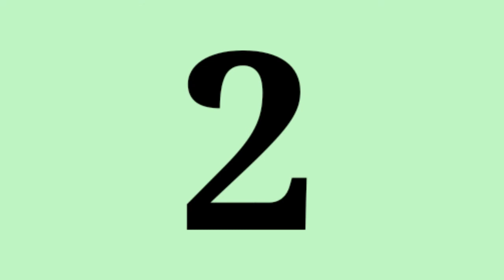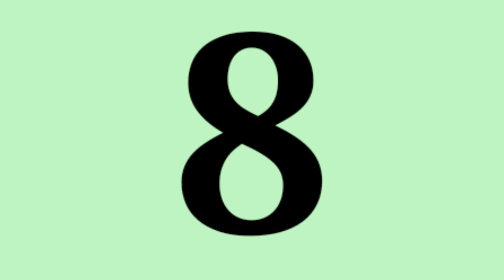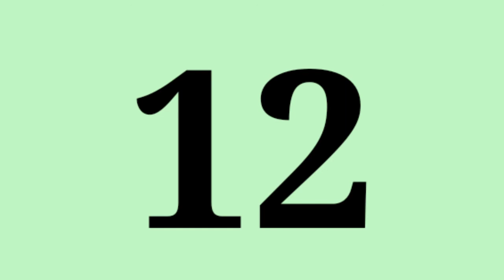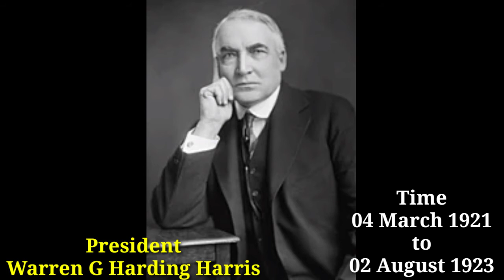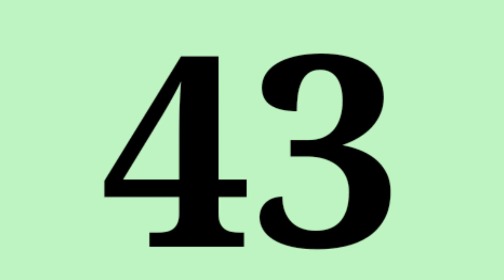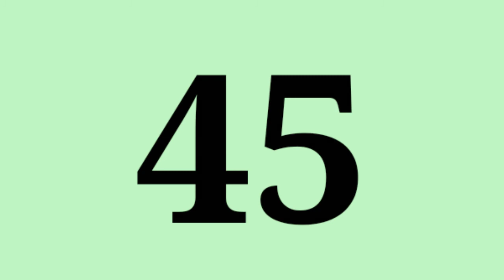Presidents of America [list presidents of the united states]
PRESIDENTS US OF AMERICA

This video List of American presidents with pictures -
The President of the United States of America (United States of America) is the head of state and the head of state of the United States, indirectly elected by the people through the organization for a term of 4 years. The office bearer heads the federal government's managerial branch and is the commander-in-chief of the U.S. Defense Forces. Which has been submitted from Wikipedia.

presidents song, presidents cup, presidents rap, presidents voice, presidents live, presidents full album, presidents usa lump, presidents usa kitty, presidents usa volcano)

List of American Presidents | All US President
1st US President - George Washington
2nd US President - John Adams
3rd US President - Thomas Jefferson
4th US President - James Madison
5th US President - James Monroe
6th US President - John Quincy Adams
7th US President - Andrew Jackson
8th US President - Martin Van Buren
9th US President - William Henry Harrison
10th US President - John Tyler
11th US President - James K. Polk
12th US President - Jacqueline Taylor
13th US President - Millard Philmore
14th US President - Franklin Pierce
15th US President - James Buchanan
16th US President - Abraham Lincoln
17th US President - Andrew Johnson
18th US President - Ulysses S. Grant
19th US President - Rutherford B. Hayes
20th US President - James A. Garfield
21th US President - Arthur A. in Chester
22th US President - Grover Cleveland
23th US President - Benjamin Harrison
24th US President - Grover Cleveland
25th US President - William McKinley
26th US President - Theodore Roosevelt
27th US President - William Howard Taft
28th US President - Woodrow Wilson
29th US President - Warren G. Harding
30th US President - Calvin Coolidge
31th US President - Herbert Hoover
32th US President - Franklin D. Roosevelt
33th US President - Harry S. Truman
34th US President - Dwight D. Eisenhower
35th US President - John F. Kennedy
36th US President - London B. Johnson
37th US President - Richard Nixon
38th US President - Gerald Ford
39th US President - Jimmy Carter
40th US President - Ronald Reagan
41th US President - George H.W. W. Bush
42th US President - Bill Clinton
43th US President - George W. Bush
44th US President - Barack Obama
45th US President - Donald Trump

We make these videos to motivate people and inspire them for better workout. We never upload a video as it is, we only use parts from videos.